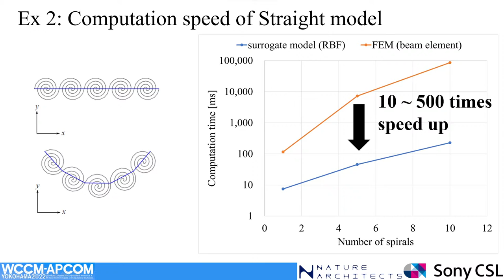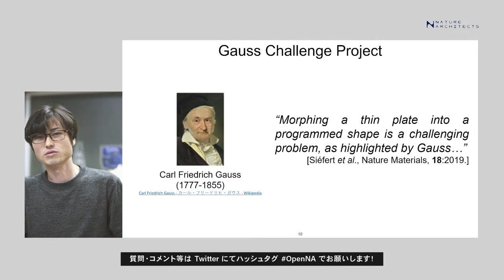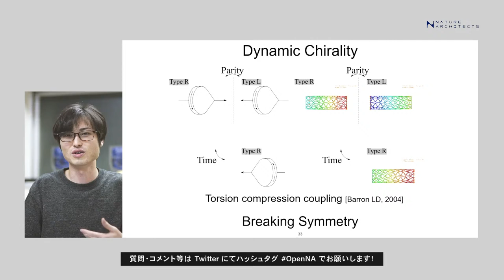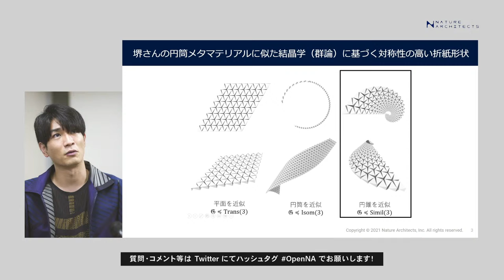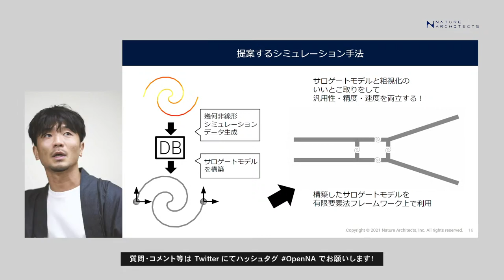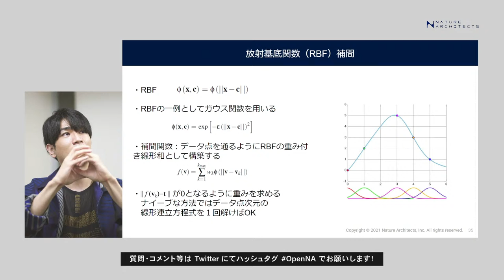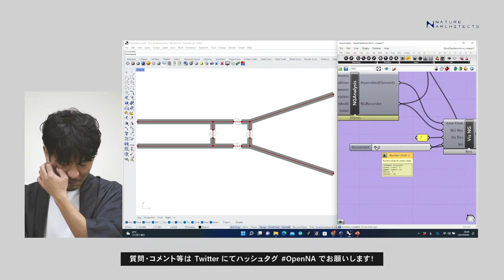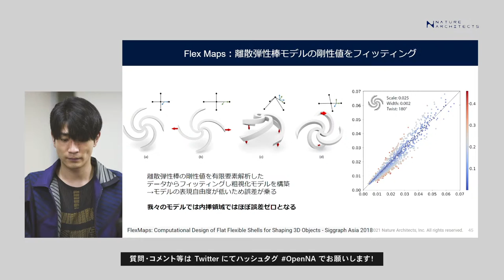OpenNA #015 / 堺雄亮「コンプライアントメカニズムの幾何非線形挙動を高精度かつ高速に予測するサロゲートモデルの提案」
質問・コメントなどはTwitterにてハッシュタグ OpenNA でお願いします！

‹論文情報›
K. Suto, Y. Sakai, K. Tanimichi and T. Ohshima, Surrogate model of elastic large-deformation behaviors of compliant mechanism using co-rotational beam element, in: WCCM-APCOM2022.

Nature Architects 株式会社では月に一度イベントを開催しています。
オフィスをオープンしして近しい業界の方をゲストとして呼び、1時間ほど数理・幾何学、設計技術、解析技術、製造技術など、Nature Architects社の技術に関連したレクチャー&ディスカッションをオンライン配信します。

‹日時›
2022/09/02 19:00〜

‹ゲスト›
堺 雄亮（さかい ゆうすけ）
2022年3月に大崎 純教授の指導のもと京都大学大学院工学研究科建築学専攻博士後期課程を修了. 博士 (工学).
2022年4月より株式会社ソニーコンピュータサイエンス研究所 (Sony CSL) 京都研究室、アソシエート・リサーチャーに着任.
構造形態創生を専門とし，とくに柔軟に変形する曲面構造の形状設計の研究に従事.
IASS, Hangai Prize (2020),
京都大学大学院工学研究科 馬詰研究奨励賞 (2019),
京大建築会　優秀修士論文賞 (2019) など多数受賞.

Nature Architects Inc.